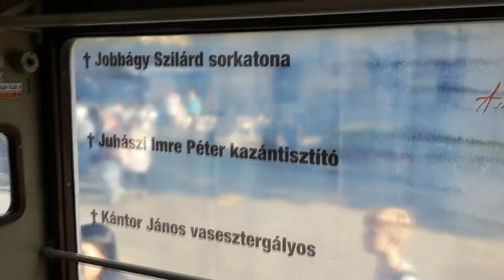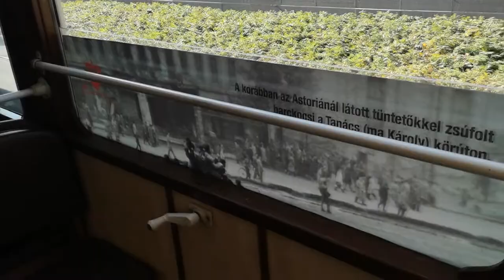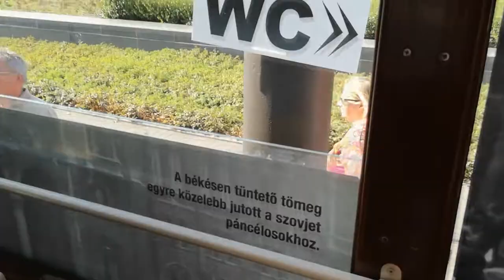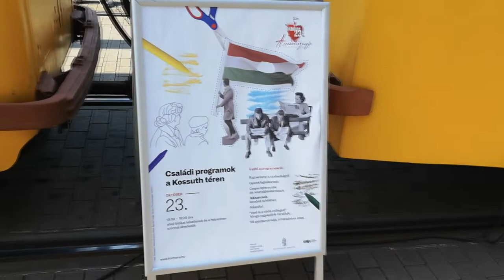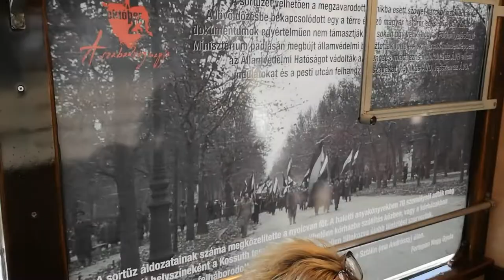2019.10.23 Két UV szerelvény a Kossuth téren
Bankszámla:
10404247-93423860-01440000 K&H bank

Idén nem közlekedik 1956-os járattal az emlékvillamos, helyette a két UV szerelvény a Kossuth téren volt ma kiállítva.